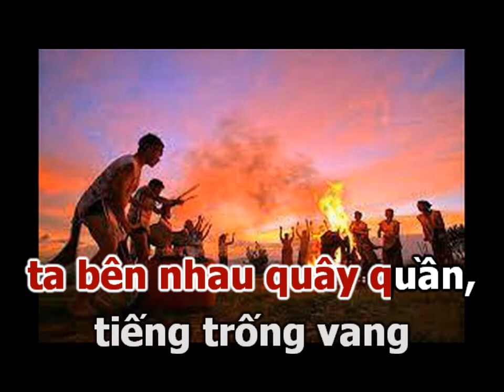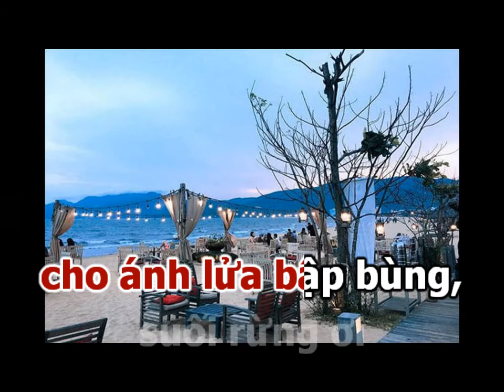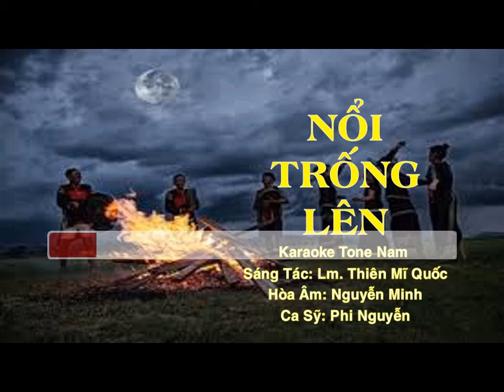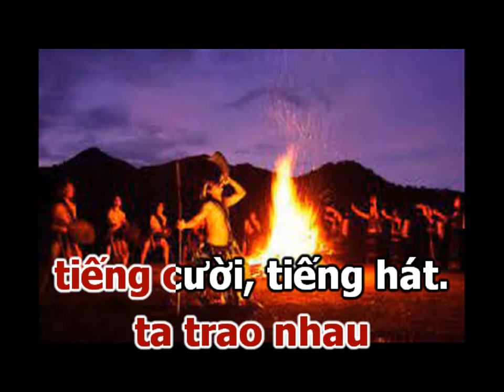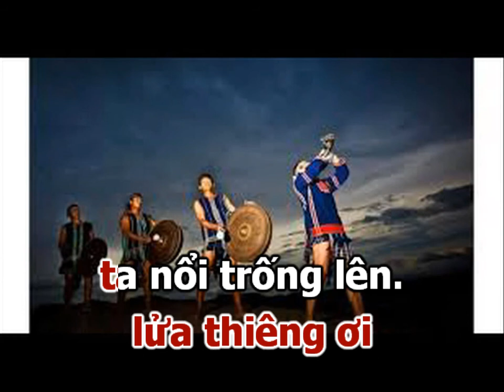NỔI TRỐNG LÊN Karaoke I Sáng tác: Lm. Thiên Mĩ Quốc I Ca Sỹ: Phi Nguyễn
NỔI TRỐNG LÊN
             Sáng Tác: Lm. Thiên Mĩ Quốc

ĐK: Hỡi anh em ta hỡi,
nổi trống lên ta bên nhau quây quần,
tiếng trống vang cho ánh lửa bập bùng,
suối rừng ơi mau cùng ta ca hát.
Nổi trống lên nhóm thêm ánh lửa hồng,
cho ánh lửa thiêng xua tan đêm tối,
nào nhảy bên nhau xua tan u buồn,
 lửa thiêng ơi ta nổi trống lên.

1.Nguyện bên nhau muôn đời,
tim reo vui vẫy chào cuộc sống.
Nguyện xây đắp cuộc đời,
đem tim yêu thương trao ban cho đời

2.Đời có lúc u buồn,
ta trao nhau tiếng cười, tiếng hát.
Đời có lúc bất hòa,
ta đem yêu thương trao ban cho đời.